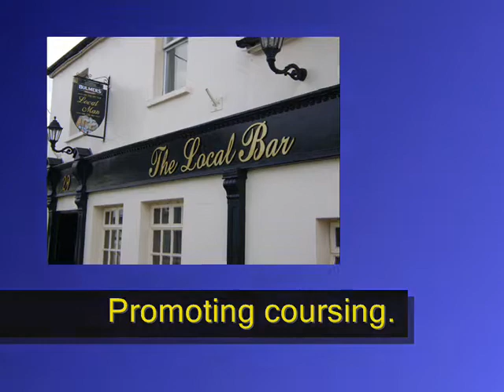Hare coursing Crohane 2008 All Age Bitch stake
both semi finals . no final .Shaneboy hard coursed in semi